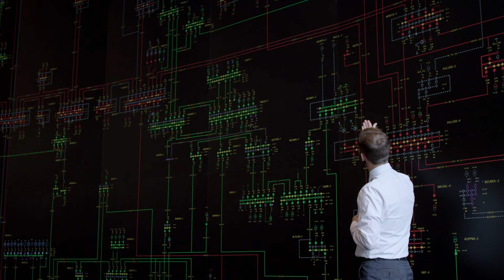Wir halten die Welt am Laufen! Wir sind da.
Jetzt bewerben!

Amprion verbindet.